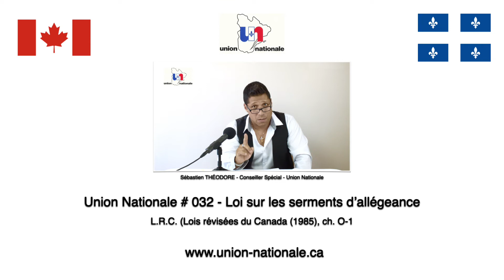Union Nationale - Video #032 - Loi sur les serments d'allégeance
Union Nationale - Vidéo # 032 - Loi sur les serments d'allégeance

Lien aux documents sur la constitution canadienne
Loi constitutionnelle de 1867 à 1982
Acte de l'Amérique du Nord Britanique 1867 (AANB/BNAA 1867)
Lien aux documents et mises en demeure envoyées par l'Union Nationale
rappel à la Chambre des notaires sur l'article 5 de la Loi fédérale sur les serments d'allégeance

Lien au document de la contestation d'élection dans la circonscription de Marie-Victorin
Palais de justice de Longueuil - Dossier:  # 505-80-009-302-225